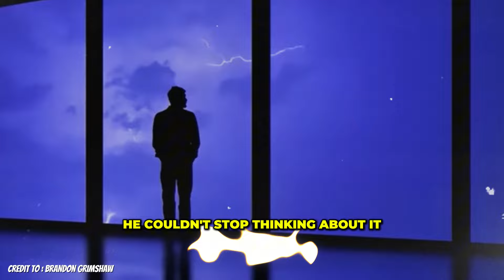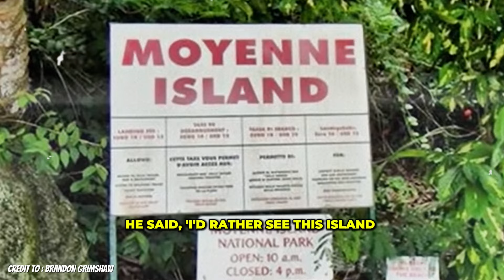60 years ago HE BOUGHT a deserted ISLAND for $13,000, He moved And Never Came Back!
60 years ago HE BOUGHT a deserted ISLAND for $13,000, He moved And Never Came Back!

Credit - Brandon Grimshaw